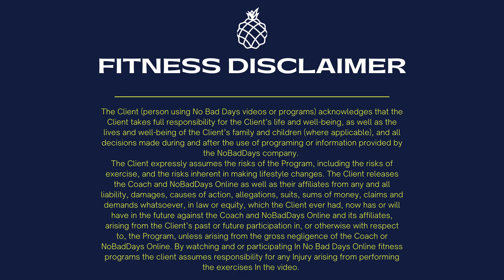Leg Day Progression workout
This 30 min leg workout builds on itself, each exercise is 30 sec and you add one more exercise each round. The exercise listed first is the one you do the most and the last exercise is performed only once. With warm up of 3 min and a cool down around 4 min the total time in exercise is about 25 min. My Leg progression workouts are the same format every week with different exercises. Enjoy!
Progression Leg Workout
* Wall Sit
* 2 jumping jacks to squat
* Hamstring Slides
* Scissors
* Shuffle Shuffle Shoot
* Lunge jumps
* Deadlifts
* Calf Raises
Equipment Needs List for Home Workouts:
Dumbbells Various Sizes
Kettlebell (I use 15 lbs)
Booty Band
Core Sliders
Foam Roller

If you want to be apart of something amazing, lose 20 lbs of fat and have the best health coaching and fitness training you could want or need download my free e-book and get your 3 day detox today!

You can have access to a new workout every day, my 3 day detox and meal plans along with high accountability weekly check ins and inner circle coaching group! What are you waiting for? Jump in today! If you live in Spokane, WA and surrounding areas you can meet me in person. I do see clients virtually too. Click the 3 day detox link above to schedule your first appointment.

The Client (person using No Bad Days videos or programs) acknowledges that the Client takes full responsibility for the Client’s life and well-being, as well as the lives and well-being of the Client’s family and children (where applicable), and all decisions made during and after the use of programing or information provided by the NoBadDays company.
The Client expressly assumes the risks of the Program, including the risks of exercise, and the risks inherent in making lifestyle changes. The Client releases the Coach and NoBadDays Online as well as their affiliates from any and all liability, damages, causes of action, allegations, suits, sums of money, claims and demands whatsoever, in law or equity, which the Client ever had, now has or will have in the future against the Coach and NoBadDays Online and its affiliates, arising from the Client’s past or future participation in, or otherwise with respect to, the Program, unless arising from the gross negligence of the Coach or NoBadDays Online. By watching and or participating In No Bad Days Online fitness programs the client assumes responsibility for any Injury arising from performing the exercises In the video. These videos are strenuous, consult with a doctor or PT before performing. These videos are meant for people in good orthopedic and physical shape and with good knowledge of exercise and the modalities used in the videos.